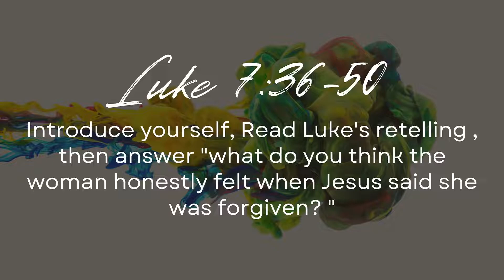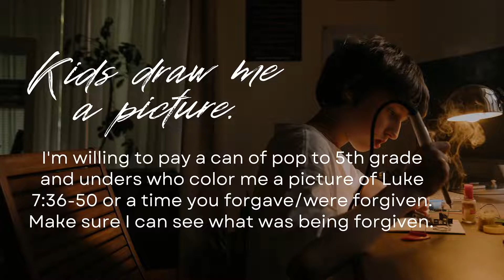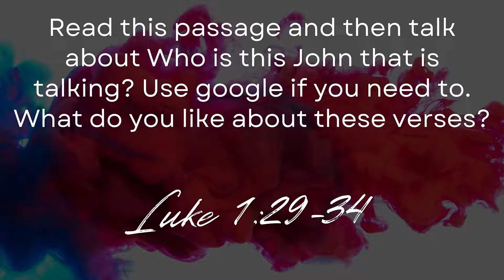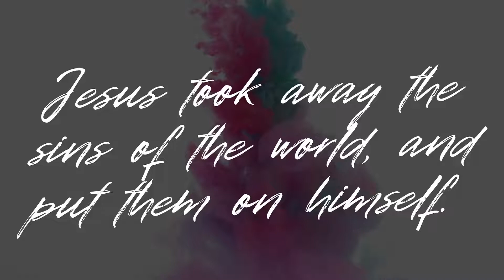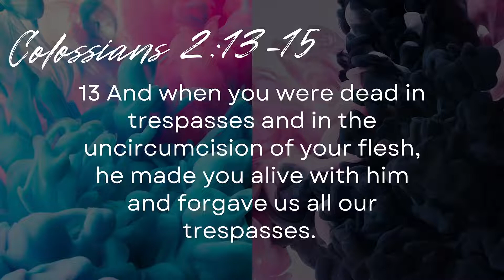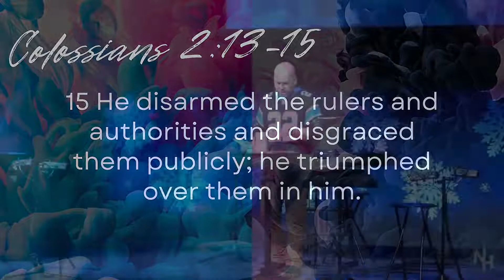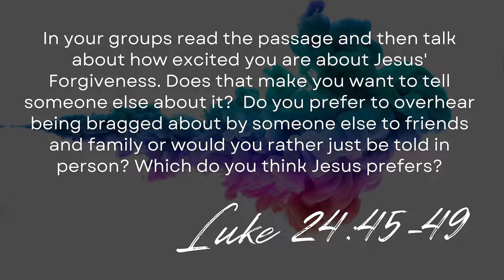Disciples Are Forgiven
Feb 13, 2022 Service
by Associate Pastor: David Chase